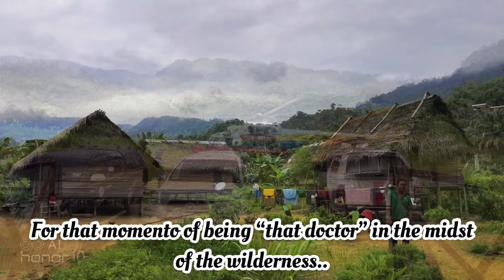Of Kelantan, mobile clinic, and off- road memoir⛰🚁🌳